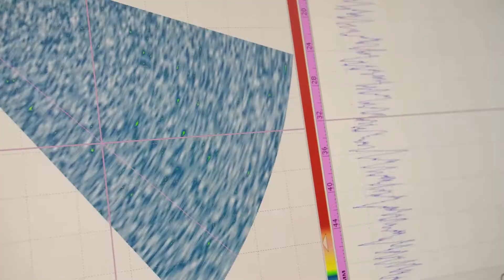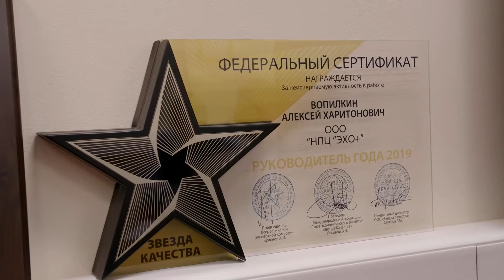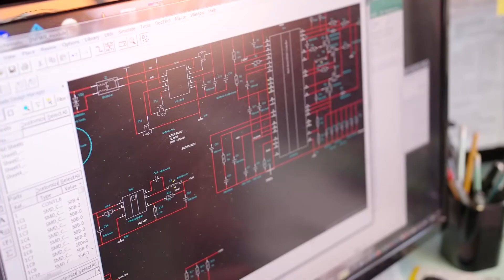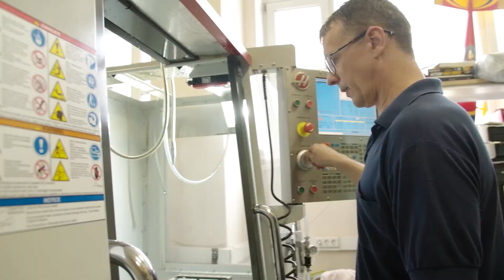НПЦ ЭХО+. Создание и применение систем неразрушающего контроля с 1990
Многие отрасли народного хозяйства рано или поздно сталкиваются с необходимостью проверки надежности тех или иных промышленных объектов и конструкций. В решение этих задач помогают научно-производственные предприятия, специализирующиеся на неразрушающем контроле. Одним из таких предприятий является Научно-Производственный центр ЭХО+.

Более 30 лет компания ЭХО+ осуществляет деятельность, связанную с безопасностью на крупных промышленных объектах в России и за рубежом.

Главное направление деятельности НПЦ ЭХО+ состоит в создании уникальных наукоемких систем неразрушающего контроля, предназначенных для контроля сварных соединений. Особенность этих систем заключается не только в контроле и выявлении дефектов, но главное – в определении их реального размера.

Не имеющие аналогов методики и продукты автоматизированного ультразвукового контроля НПЦ ЭХО+ позволяют выявлять и визуализировать скрытые дефекты в сложнейших сварных соединениях, с учетом определения их характера и остаточного ресурса. Экономическая выгода от применения таких методик и приборов измеряется миллионами рублей.

Основными заказчиками компании являются атомные электростанции, предприятия из нефтегазовой отрасли, машиностроения и металлургии, где аварии могут привести к колоссальным аварийным последствиям. Где крайне важно получить своевременно оценку степени опасности возникающих дефектов.

В перечень продукции, выпускаемой  НПЦ ЭХО+, входят системы автоматизированного ультразвукового контроля, сканеры, дефектоскопы, призмы на фазированных решетках, программное обеспечение.

Все продукты и методики НПЦ ЭХО+ готовы к интеграции в большинство технологических процессов, связанных с безопасностью на промышленных объектах или могут быть разработаны специально под конкретные задачи заказчика.